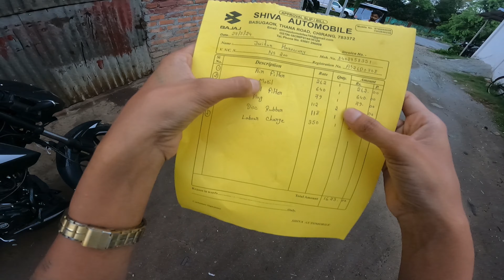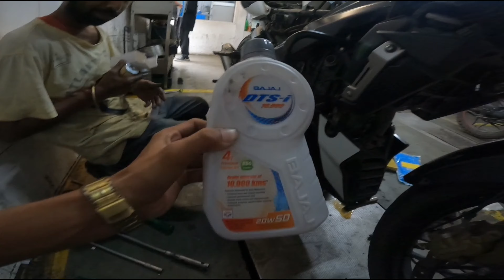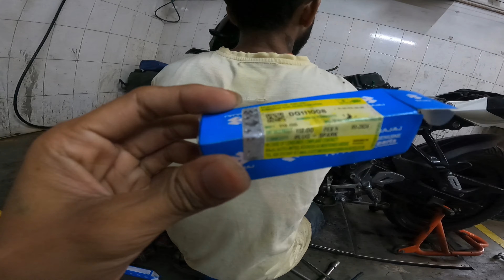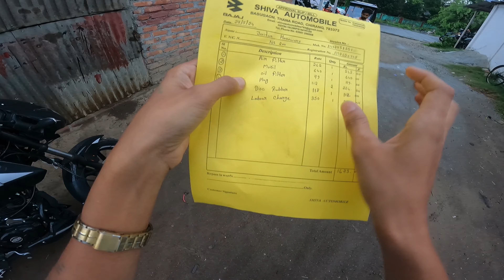Full service ns200 bs4💥🔥